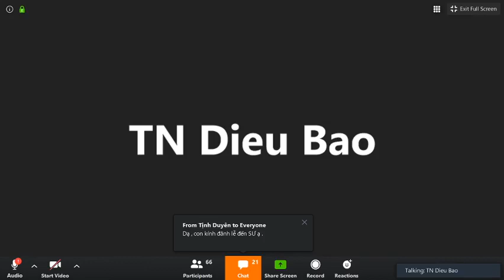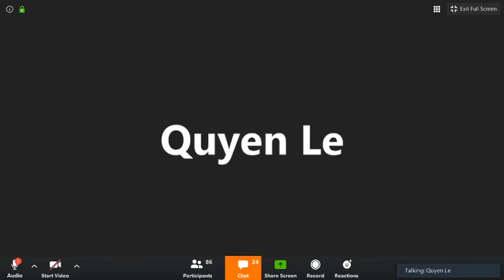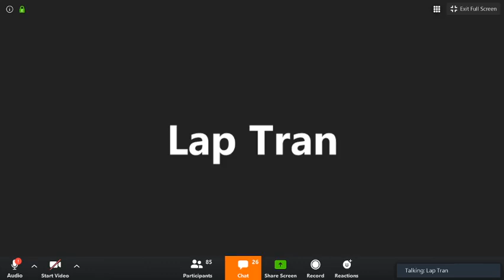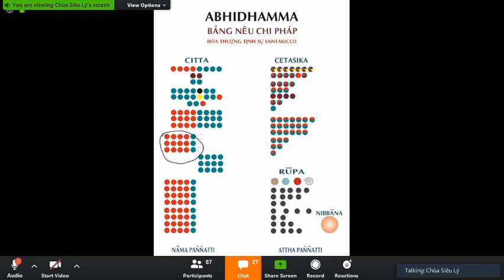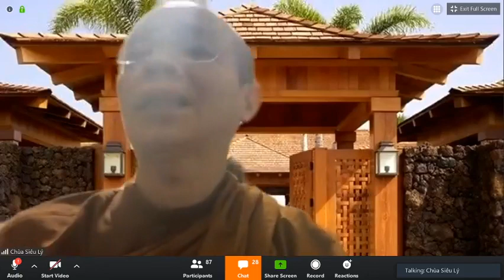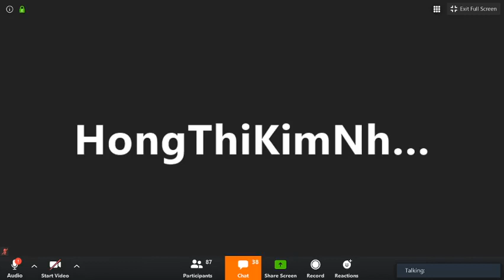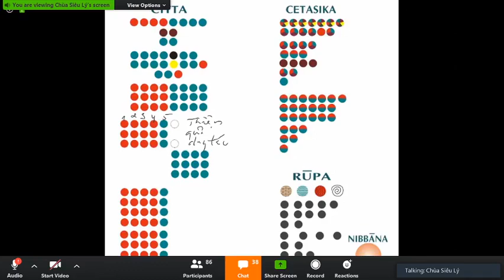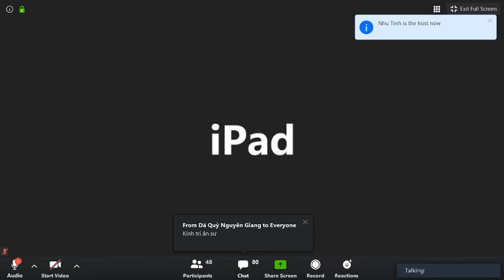13_Vi Diệu Pháp Khái Lược do TK Pháp Nhiên May 06-2020.Bài 13: TÂM SẮC GIỚI_Tâm Thiện Sắc Giới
13_Vi Diệu Pháp Khái Lược do TK Pháp Nhiên May 06-2020.Bài 13: TÂM SẮC GIỚI(Rūpavacaracitta)_Tâm Thiền Thiện Sắc Giới (Kusalarūpavacaracitta)